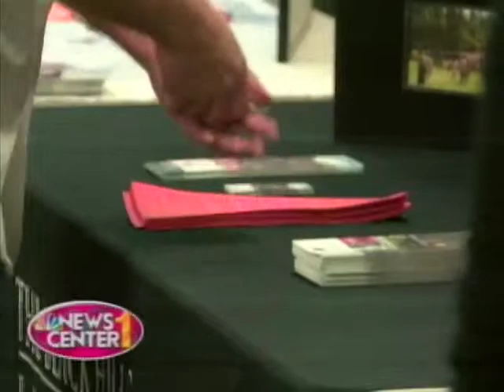Black Hills Corporation Hosts First Annual Employee Volunteer Fair